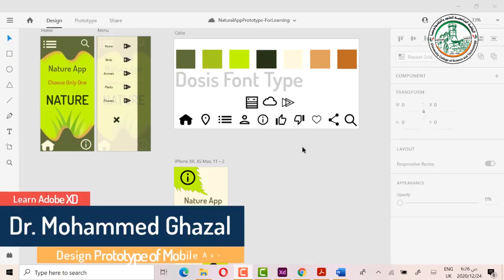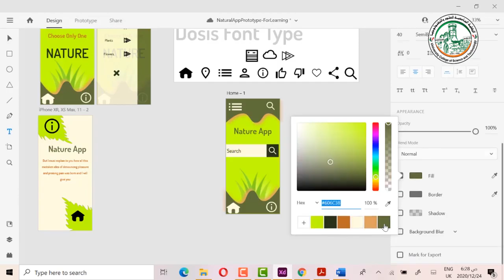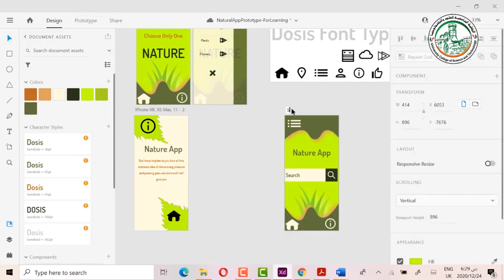درس #5 تعلم تصميم واجهة المستخدم باستخدام Adobe XD تصميم واجهات تطبيق كامل من البداية للنهاية